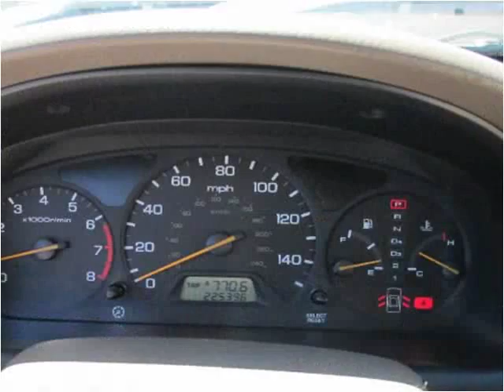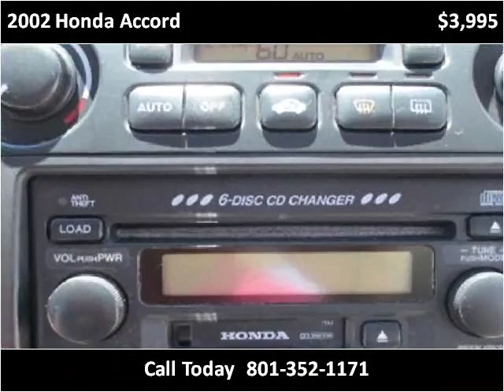2002 Honda Accord Used Cars Midvale UT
This 2002 Honda Accord is available from Nautic Auto Plaza .